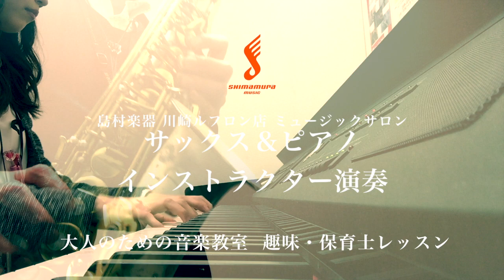サックスとピアノで『花束を君に／宇多田ヒカル』島村楽器 川崎ルフロン店 インストラクター演奏／音楽教室／保育士レッスン／Sax／Piano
島村楽器　川崎ルフロン店　サックスインストラクター吉田隆広とピアノインストラクター林亜友未のデモ演奏です。ただいまレッスン会員募集中！

詳しくは下記まで

サックス使用マウスピース：Gottsu studio Model 7番

使用マイク ：Earthworks 日本限定スペシャル・エディション SR 20 Blue

参考楽譜：めちゃモテ　アルトサックス　花束を君に

インストラクター紹介ページ
サックス：

サックスインストラクターからのコメント

楽器を始めてみたいけど自信がなかったり、不安もあるかと思います。サックスは初めての方でも音が出しやすい楽器ですし、お一人お一人に合ったペースでレッスン内容をご提案させていただきますので、ご安心下さい。
ジャズ、フュージョン、スムースジャズ、ファンク、R＆B、ソウル、ポップス、吹奏楽、クラシックとサックスはどんな音楽にも対応できる魅力的な可能性を秘めた楽器です。どんなジャンルの音楽でも構いませんのでお教えします。また一般的なアルト、テナーサックス以外にもソプラノ、バリトンサックスのレッスンも承っております。少しでも興味がある方はまず体験レッスンを受けてみましょう！お待ちしております！

ピアノインストラクターからのコメント

こんにちは！
ピアノインストラクターの林　亜友未です。皆様、音楽は好きですか？
音楽は、楽しい時、嬉しい時、悲しい時、疲れている時...どんな時も、私たちの気持ちに寄り添い、心を癒してくれます。私は、そんな"やすらぎの時間″を、ピアノレッスンを通して感じていただきたいと思っています。
ピアノは、クラシック、ポップス、ゲーム音楽、ジャズ、映画音楽、演歌など...ジャンルを問わずに音楽を楽しめる楽器です。
1人で音を重ねる楽しみもありますし、ほかの楽器とのアンサンブルや、連弾演奏など...幅広く音楽を味わうことができます。

私のサロンでは、目標に向けて近道して上達できる練習方法や、楽譜の選び方、生活に合わせたレッスンのペースなど、お客様のご要望にお応え出来るレッスンのスタイルを提案させていただき、
"会員様と一緒に音楽を楽しむレッスン"　を心がけております。
また、経験者はもちろん、音楽はまったく初めての方も、大歓迎です！！！姿勢や指の形、楽譜の読み方から、じっくり丁寧にレクチャーさせていただきますので、ご安心ください。
音楽のある豊かな生活になるよう、お一人お一人のご要望に、全力でお応え致します！

お好きな時間、お好きな曲で、一緒にピアノを楽しみませんか？